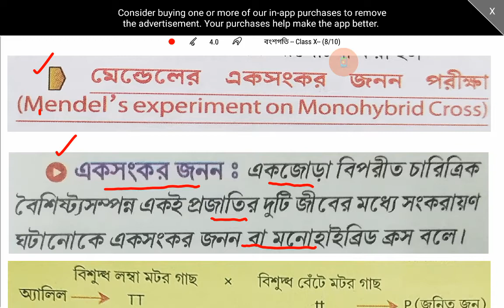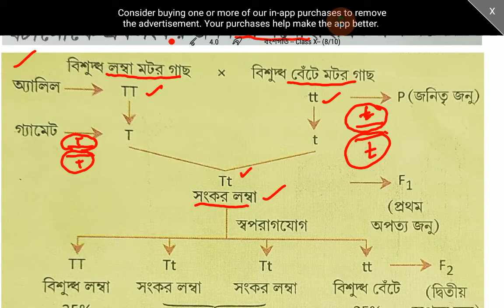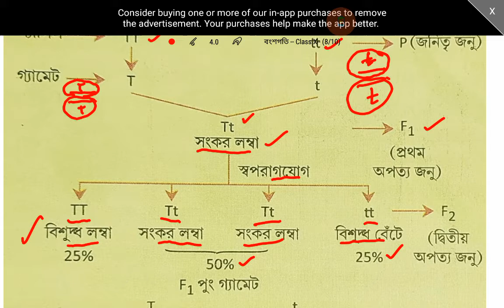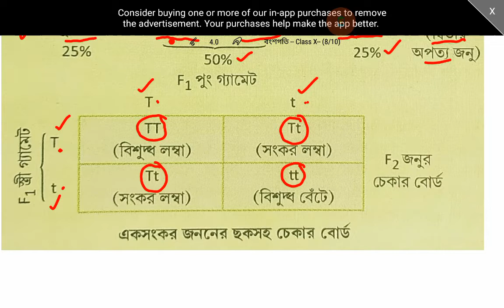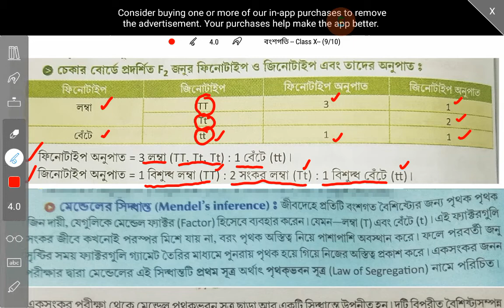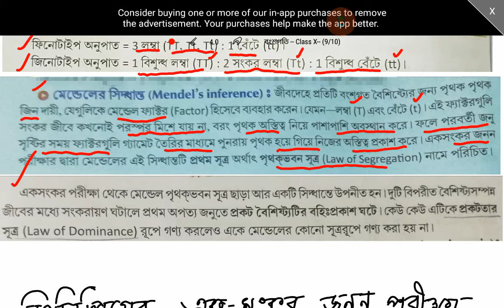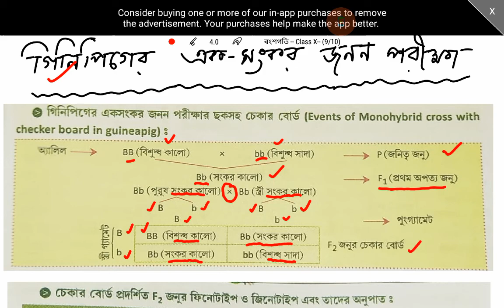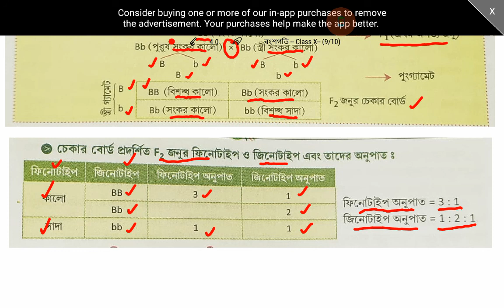বংশগতি Part 3// Class X// বংশগতি ও বিভেদ Part 3// Unit II// Chapter 5// Class XII